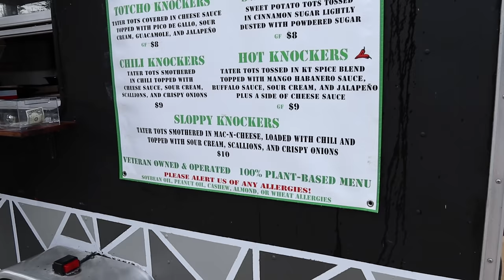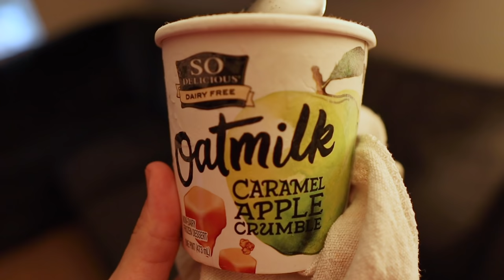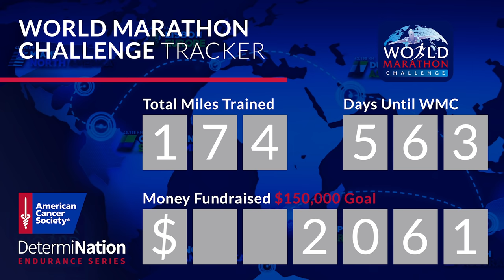Tator Tots for Days! | New Foodie Finds Right in Our Backyard & More Marvel Movies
Well! Our moody Friday weaseled it's way into our Saturday. However! Today we are dedicated to change that. Sarah returns to acupuncture and it feels so good to be back with the extra precautions. We hop in the car to Ivanhoe Village. Knocker Tots, the plant based food truck, is stationed at the Ivanhoe Park Brewing Company. We've followed them on Instagram forever and we are pumped to finally try it out. The brewery is awesome, too! How did we not know this was right in our backyard? After lunch we go grocery shopping at Aldi and Publix. It was quite the success as Sarah is finally ready to start cooking real meals again! Next on our Marvel movie marathon list is "Antman", which we loved. Sarah surprises Peter by suggesting we hop right into "Captain America: Civil War" after. Another kick butt movie! We end the vlog with some puppy chases. Safe to say our mood got much better as the day went on. It's good to be home!